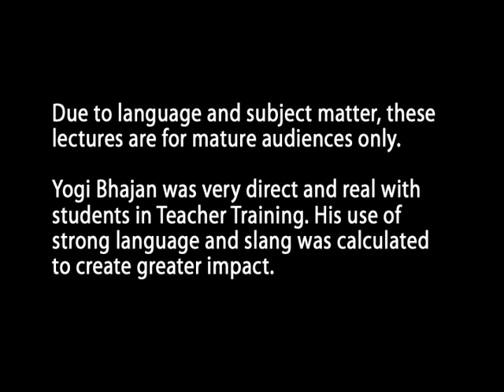Vol 6 Part 1 Masters Touch Projecting as a Teacher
The Masters Touch
Kundalini Yoga as taught by Yogi Bhajan